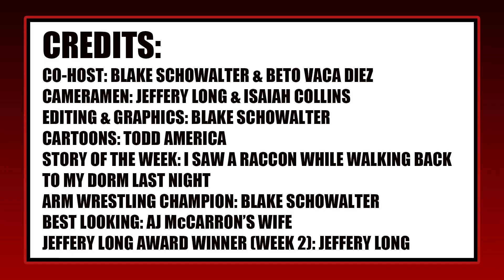Two Minute Warning (6) UFC Fight Announcement, XFL Week 2 Preview, MLS Is Back, Russ To The Clippers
In todays episode we discuss huge fight announcements for UFC 288, then XFL week 2, the MLS, and St. Louis City's Inaugural season. Then lastly we discuss Russell Westbrook's impact on the Clippers.